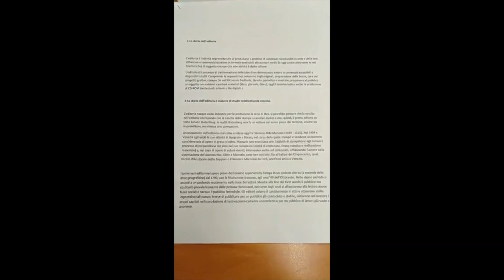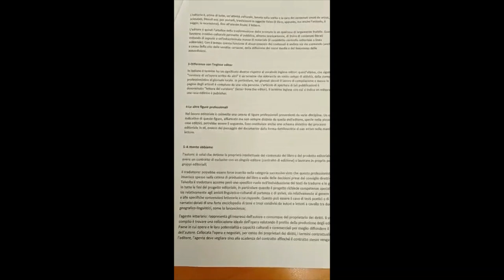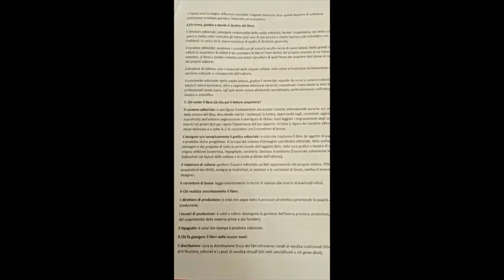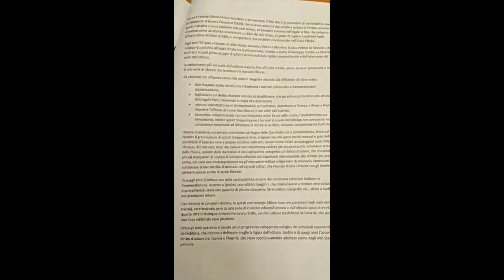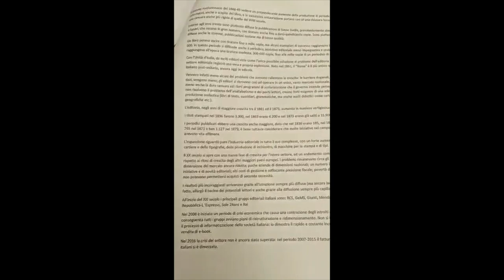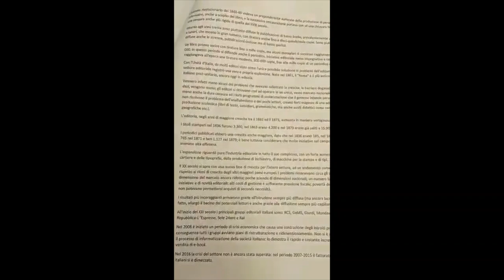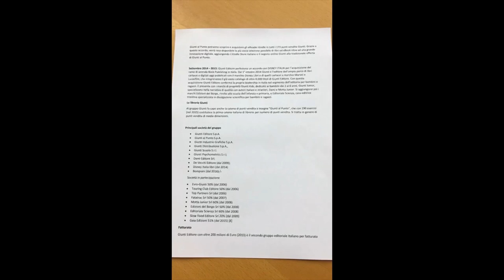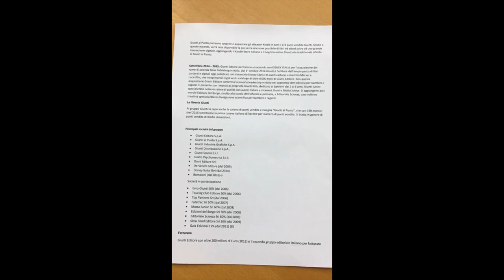23 Aprile 2021: Giornata Mondiale del libro e del diritto d'autore.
Evento promosso dall'Unesco dal 1996.